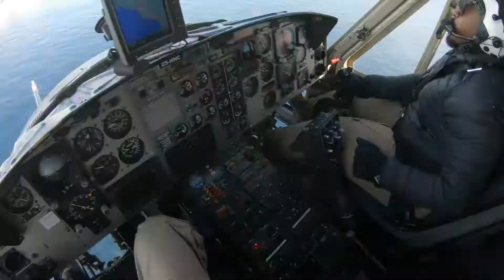Ultimate Heli Antarctica 2019/2020 Expedition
Some of the most brilliant content that truly depicts the vast scope of work we do Ultimate Aviation Group specifically in this clip of UltimateHELI at work in Antartica

The South African National Antarctic Expedition Take-over 2019/2020.
The clip portrays many elements of the trip our amazing helicopter pilots got to experience during their stay at SANAEIV base from Dec 2019 to Feb 2020 moving on the SAAgulhusII

During this take-over period the base receives maintenance, it gets restocked with supplies and the previous over-wintering team hands over the base to the new team which consist of 10 South Africans who will be calling this base home for the next 14 months.

We at UltimateHELI thank everyone involved in this life changing, hard working and phenomenal experience.
Your hard work though extreme conditions shows the true character of the team we have and want to say thank you for everything you do as a group of experienced pilots, engineers and helping staff to put this expedition together.

A huge thank you to Waldo Venter in particular for putting this capturing footage together as well as to Sibongiseni Shandu